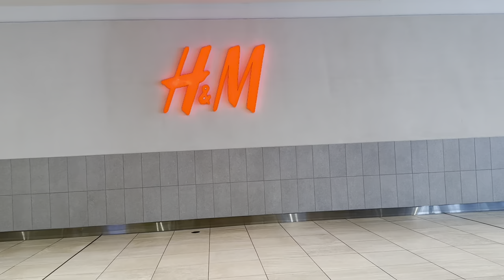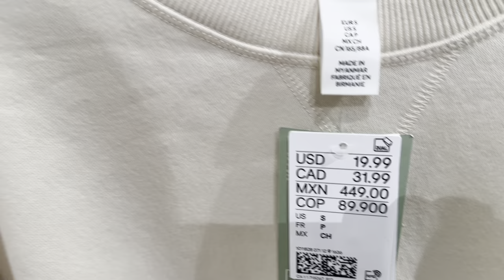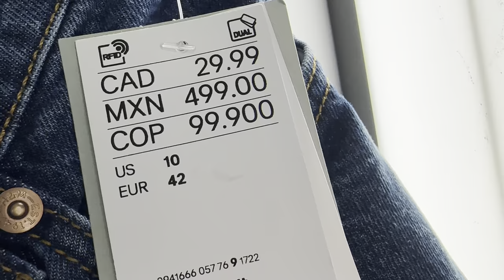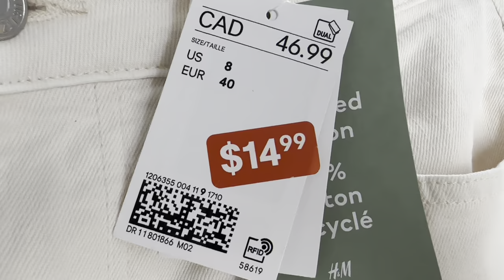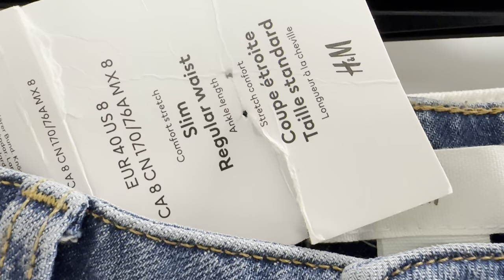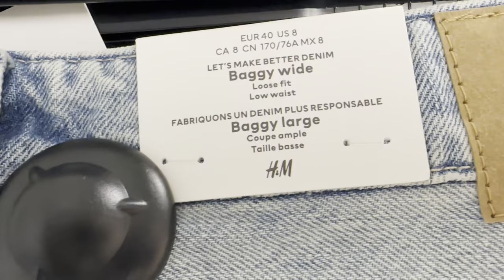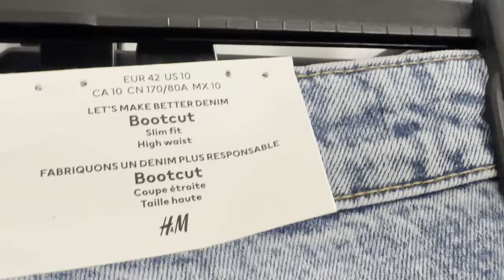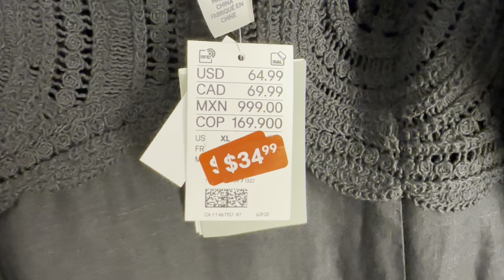H&M ИЩУ ДЖИНСЫ НА ФИГУРУ ГРУША 🍐 ШОПИНГ ВЛОГ, ПРИМЕРКИ, ОБЗОР КОЛЛЕКЦИИ ВЕСНА ЛЕТО, ТРЕНДЫ СЕЗОНА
Дорогие друзья  сегодня шопинг влог из магазина Н&М новая коллекция весна-лето, ищу джинсы на фигуру груша, тренды, базовый гардероб

Мои параметры:
Рост: 160
Вес: 62 кг
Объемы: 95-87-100